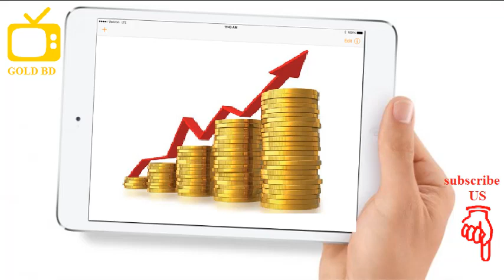Stefan Gleason on the Biggest Mistakes Precious Metals Investors Make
Coming up we’ll hear an interview with Money Metals president Stefan Gleason, who was a featured guest during the recent 360 Gold Summit. Stefan addressed the fundamental question of “why precious metals” and also gave some helpful tips on how to avoid making big mistakes when investing in gold and silver. Don’t miss this fundamentally important and enlightening conversation coming up after this week’s market update.